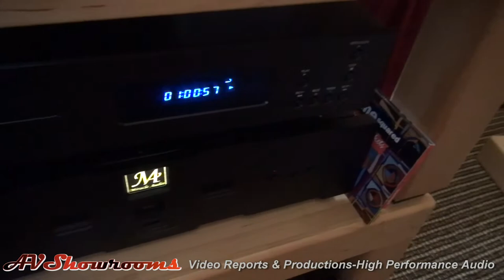HiFi Logic and Music First Audio